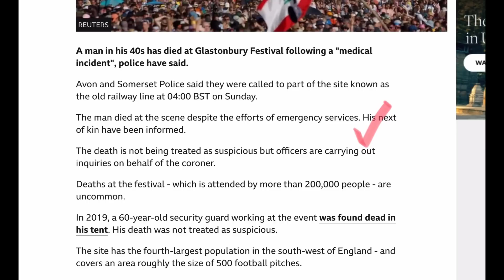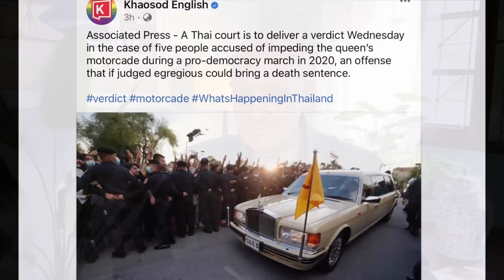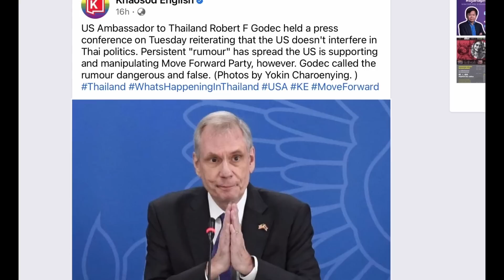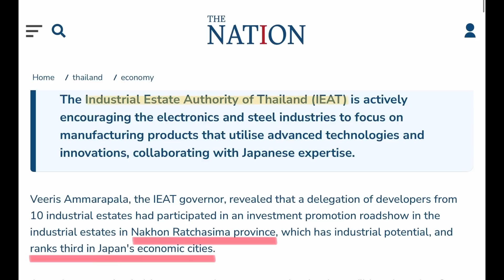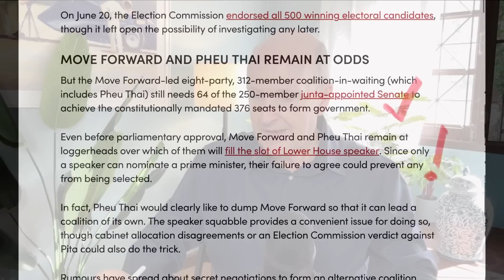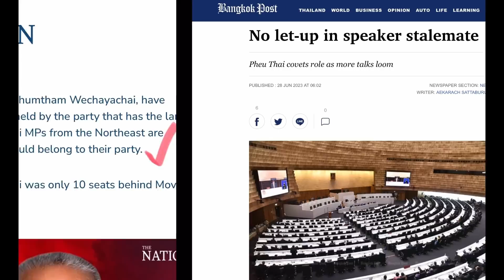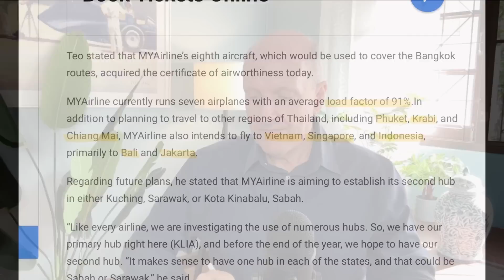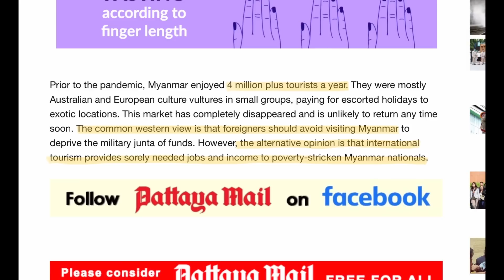Thailand News - Move Forward threaten to walk from coalition, Vale Jason Wilder - June 28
Thailand loses its best expat radio DJ, Jason Wilder, US Ambassador to Thailand denies 'interference' in Thai election, Japan's investment accounts for 70% of all foreign investment, the coalition in a mess as it tries to woe support for the next government, new regional airline flies to Bangkok, tourism picking up in Myanmar.

Channel News Asia opinion piece...

TIMESTAMPS
0:00 - Obituary for Phuket's favourite radio DJ Jason Wilder from 89.5FM
3:21 - Thai protesters facing long sentences following 2020 street protests
5:10 - US Ambassador denies circulating rumours about US interference in Thai election
7:09 - Japanese companies are still Thailand's main investors in manufacturing and industry
8:51 - Channel News Asia opinion about struggle for power post-Thai election
11:39 - Move Forward and Pheu Thai parties still in struggle over House Speaker role
14:15 - MY Airlines kicks off flights from Malaysia to Bangkok
15:45 - Myanmar welcomes back tourists. Would you go now?